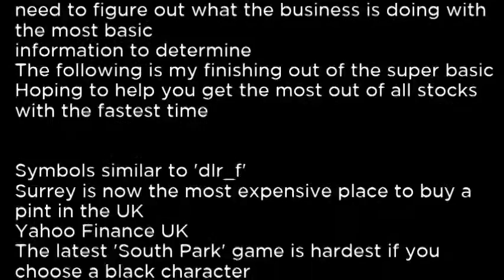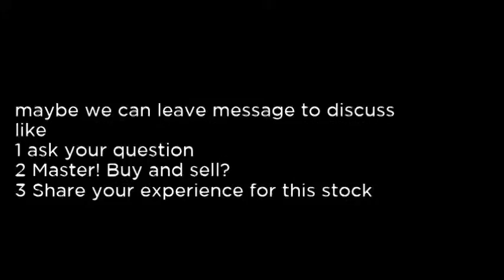DLR F DLR F Quote Lookup buy or sell Buffett read basic